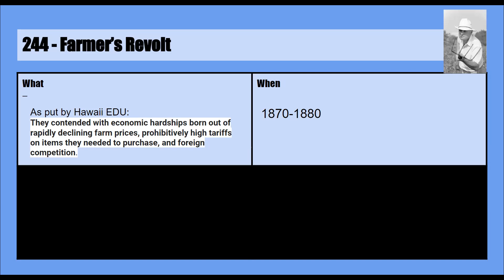244 - Farmer’s Revolt